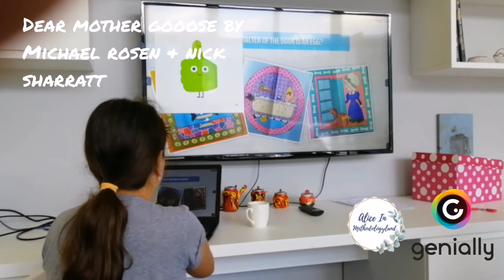Dear Mother Goose by Michael Rosen & Nick Sharratt - Answering questions (Genial.ly)